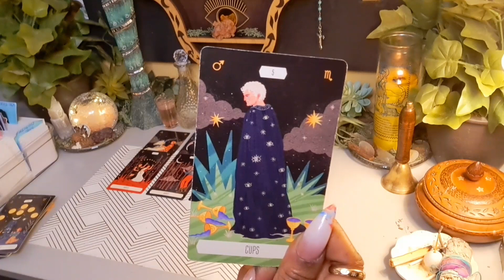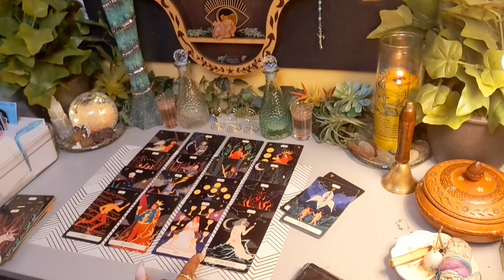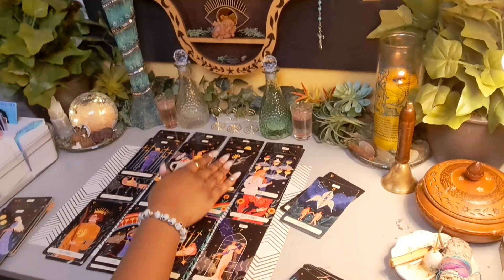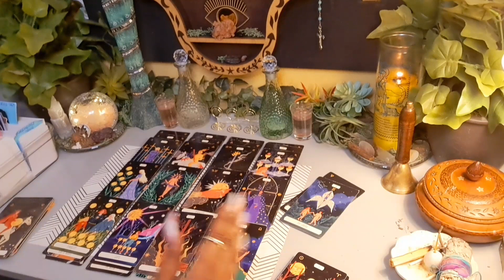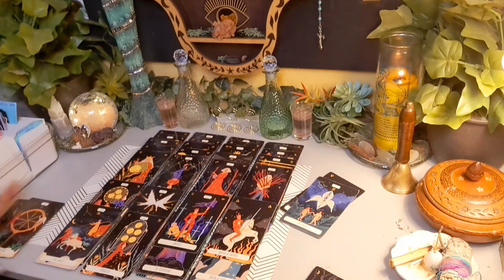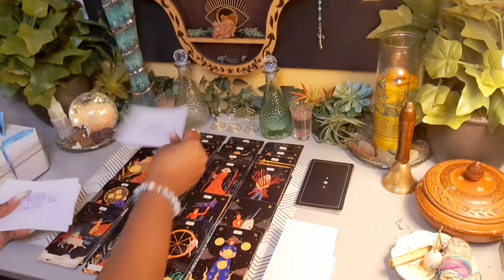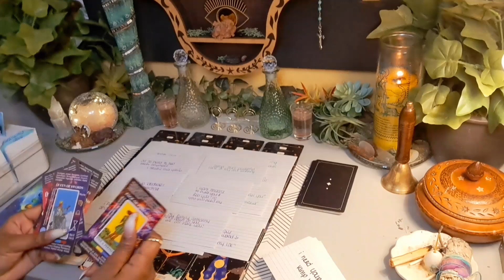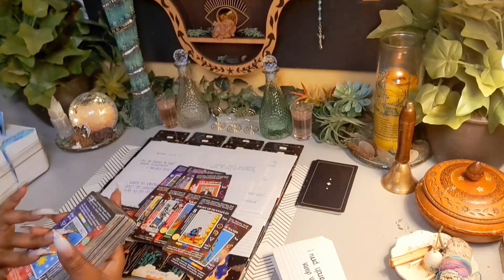He Has An STD👺 & Doesnt Know It Yet 🤨 Got It From Her 🪄 Work & Now Its OBSESSED W/U 🤦🏾‍♀️